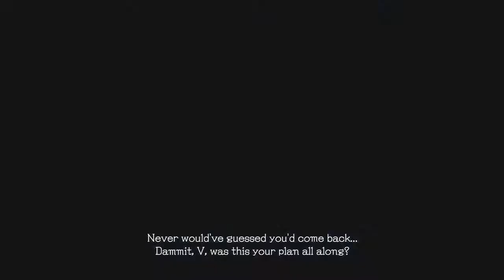Devil May Cry 5 S Rank Mission 18 DMD